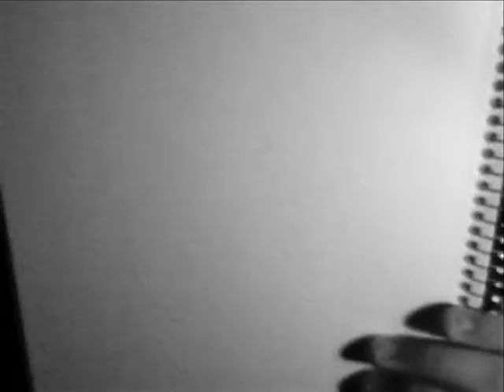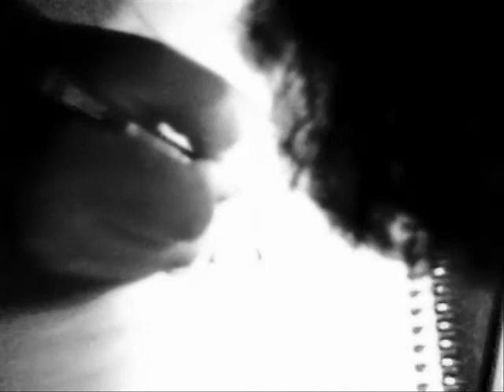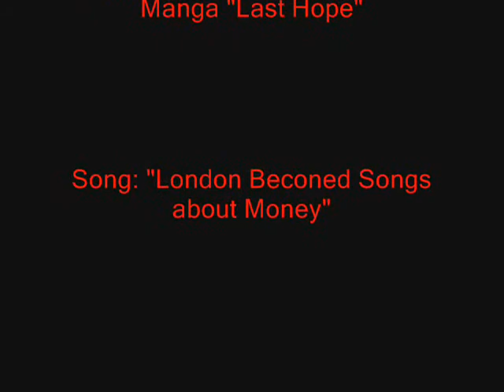Me showing off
This is a little video I wanted to make. Not exactly what I wanted, but it's what I could pull off. All sorts of artists have made this videos of them doing a piece, but I couldn't figure out how to speed up the video, I did a flash-time kind of thing. Also, I'm not left handed, this was shot upside down, and I flipped it in the edit. So enjoy. Comment Please. Later